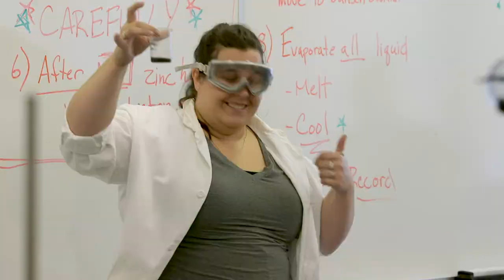Highline's 60th Anniversary: Fedelia Hernandez, Highline Alum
Fedelia graduated from Highline with a Bachelor of Applied Science in Cybersecurity and Forensics. She currently works as a program specialist in TRiO, a federally-funded program within Highline College that provides low-income, first-generation college students and students with disabilities support to help them persist towards graduation. She’s also currently employed by Pacific Publishing Inc. in Bellevue as a software engineer. Fedelia plans to continue her education by earning a master’s degree and Ph.D. in cybersecurity and engineering. The University of Texas Austin is one of the top schools on her list.